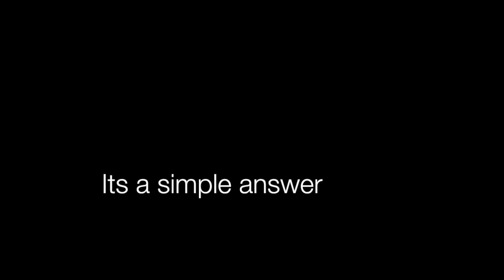Is Guyana A Caribbean Nation?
Is Guyana A Caribbean Nation? I hope I answered the question.
Guyana Location: South America
Cultural Background: Caribbean
Independece: May 26th 1966 (50 yrs)
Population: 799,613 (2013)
Climate: Tropical and Warm